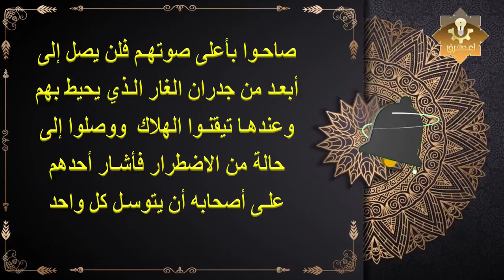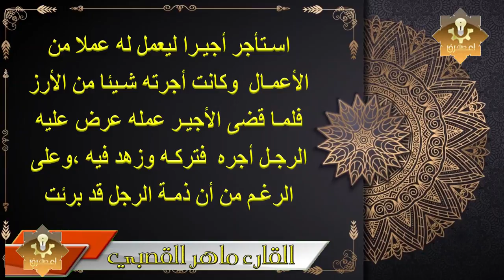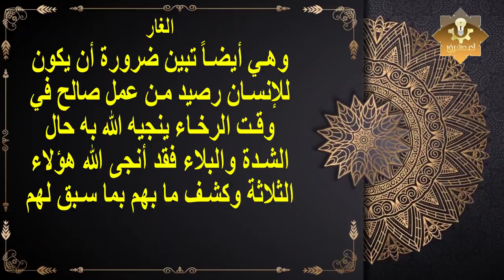قصة اصحاب الغار 3 اشخاص حبسوا في الغار ونجاهم الله؟ شاهد كبف نجاهم الله؟